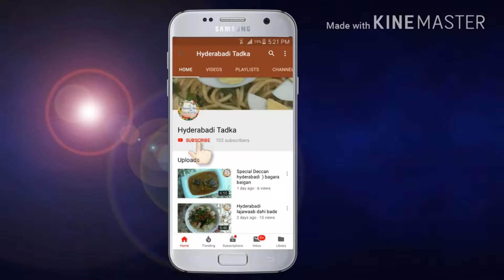Chatpate mazedar chole | Hyderabadi Tadka